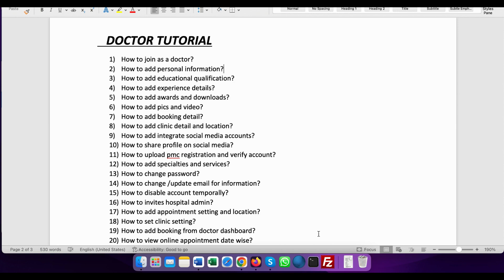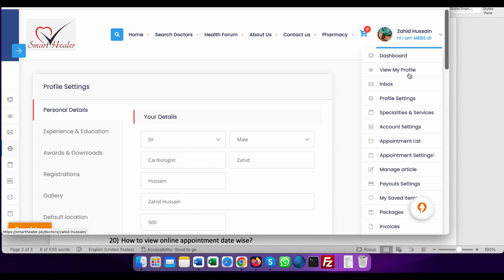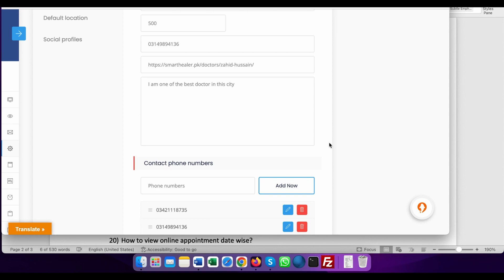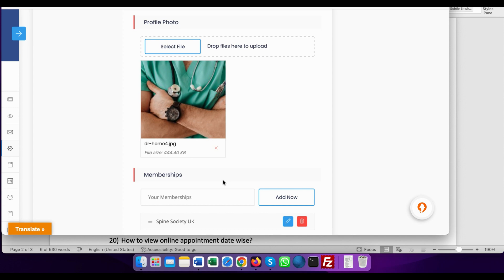Part (2) How to add Personal Information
How to add Personal Information
Telemedicine in Pakistan